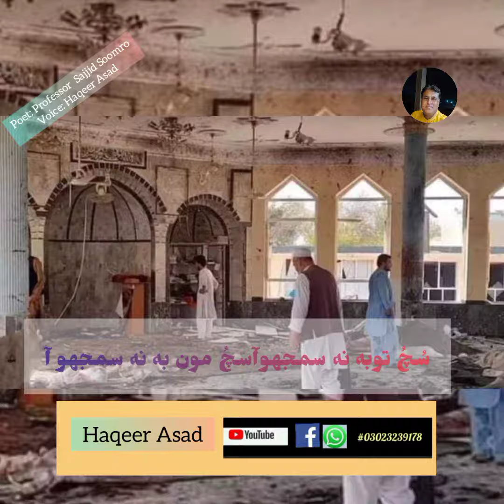Pishawarbombblast Sindhipoetry sajjidsoomro Haqeerasad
مقتول خدا جو  ھَو  ؛  قاتل  به  خدا  جو ھَو؛
مسجد  به خدا جي هئي ؛  شاهد به خدا آهي!